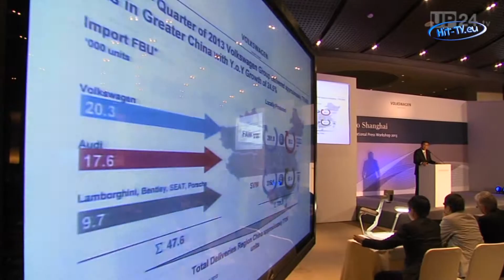Volkswagen Konzern startet Umwelt-Offensive in China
Quelle: UnitedPictures.TV
Volkswagen startet 30 Jahre nach seinem Markteintritt in China in eine Phase nachhaltigen Wachstums. Im Zuge des Ausbaus der Fertigungskapazitäten investieren die beiden chinesischen Joint-Ventures des Volkswagen Konzerns bis 2015 mehr als zwei Drittel von insgesamt 9,8 Milliarden Euro in hocheffiziente Produkte. Der für China zuständige Vorstand der Volkswagen Aktiengesellschaft Prof. Dr. Jochem Heizmann, präzisierte am Vortag der Auto Shanghai 2013 die auf den chinesischen Markt zugeschnittene Elektromobilitäts-Strategie. Es sei geplant, von 2014/2015 an Fahrzeuge mit elektrifiziertem Antrieb anzubieten, die zum Teil lokal produziert werden. Bereits 26 Modelle des Konzerns sind von staatlicher Seite als besonders energiesparend und umweltschonend anerkant worden. Volkswagen habe den verbrauch seiner in China derzeit mehr als 70 Modelle umfassenden Flotte zwischen 2005 und 2010 um 20 Prozent reduziert und werde ihn bis 2015 um weitere 11 Prozent senken.